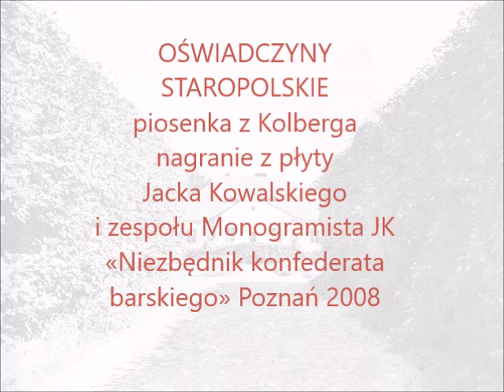OŚWIADCZYNY STAROPOLSKIE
«Niech będzie Jezus Chrystus pochwalony...» czyli OŚWIADCZYNY
STAROPOLSKIE - piosenka z Kolberga (mająca tam parę wariantów), nagranie z płyty Jacka Kowalskiego i zespołu Monogramista JK «Niezbędnik konfederata barskiego» Poznań 2008, opracowanie muzyczne Anita Murawka